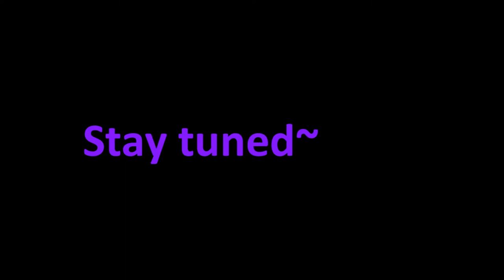Blight Plays - Alice - 15 - Insert Joke About Every Water Themed Level Ever